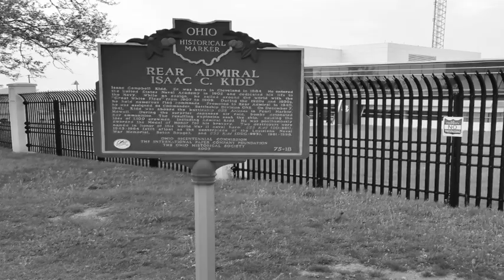Legacy of Cleveland's Isaac Kidd dims in his hometown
Rear Admiral Isaac Kidd, of Cleveland, was killed during the Japanese attack on Pearl Harbor on December 7, 1941, but reminders of his heroism and life in his hometown are few.